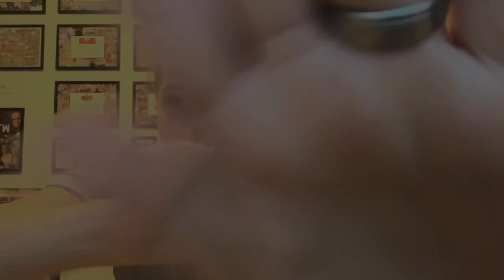CM PUNK AEW RINGER T-SHIRT REVIEW!! Pro Wrestling Tees - JoeTalksWrestling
Hey Everyone! In this video I review the official AEW All Elite Wrestling CM Punk Best In The World ringer t-shirt from ShopAEW & ProWrestlingTees

This t-shirt is the official RINGER tee and not the plain white tee with the Punk logo.

What do you guys think of this CM Punk T-Shirt?